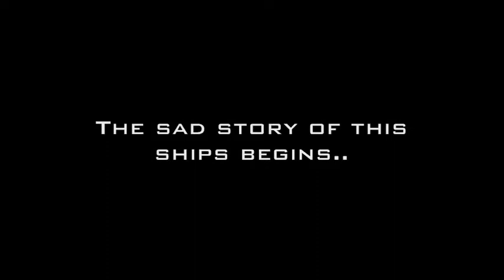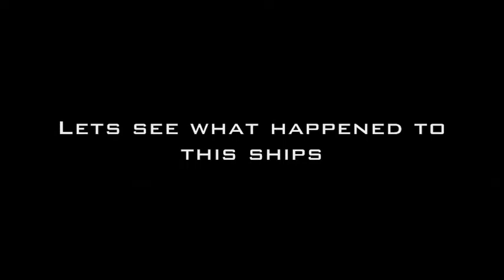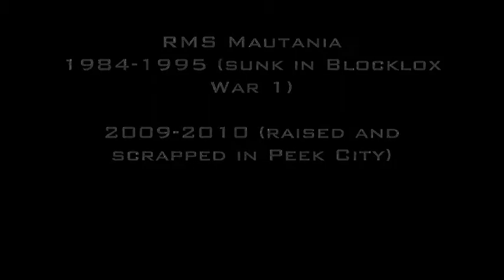In memory of Artania-Class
The Artania class was a class of three ships from 67 meters long. The first ship was launched in 1982 and named Artania. In 1984 the Mautania was launched and in 1988 the Freshtania.

Artania and Mautania were both scrapped in 2009 and 2010. The Freshtania sunk during the first Blocklox War 1.